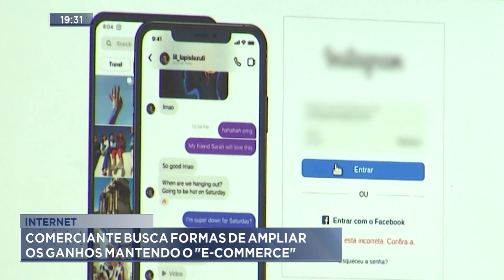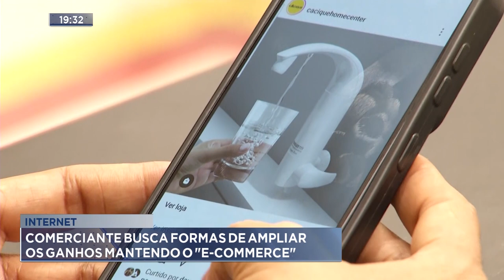Internet: Comerciante Busca Formas de Ampliar os Ganhos Mantendo o "E-commerce".